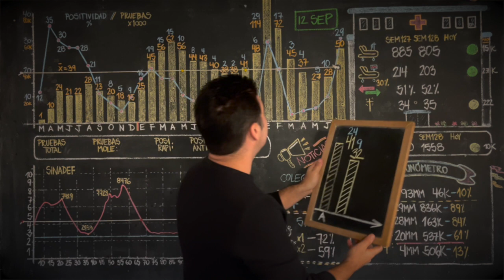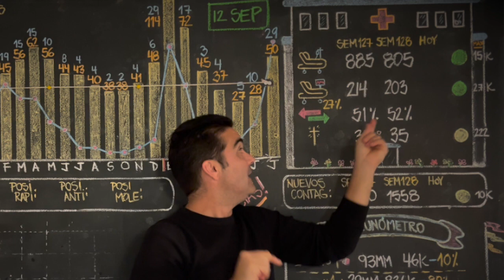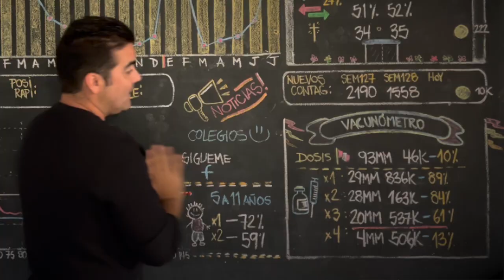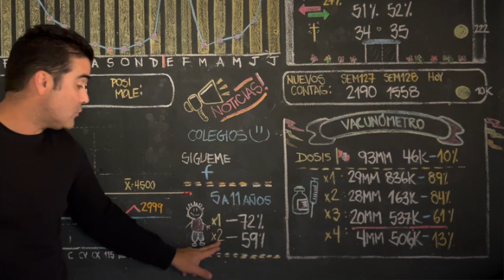12 de Septiembre 2022 - y estamos llegando al fin de la historia!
Esto ya se acaba, todos los indicadores lo muestran!!!

Visita @tailoy.com